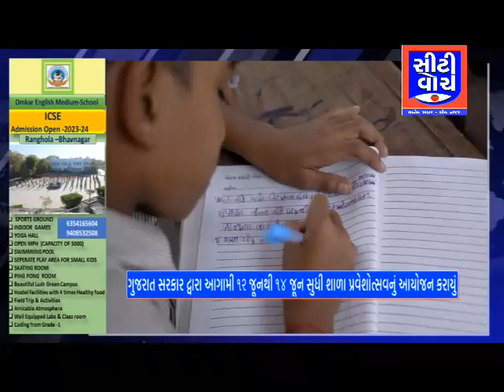ગુજરાત સરકાર દ્વારા આગામી ૧૨ જૂનથી ૧૪ જૂન સુધી શાળા પ્રવેશોત્સવનું આયોજન કરાયું | CITY WATCH NEWS